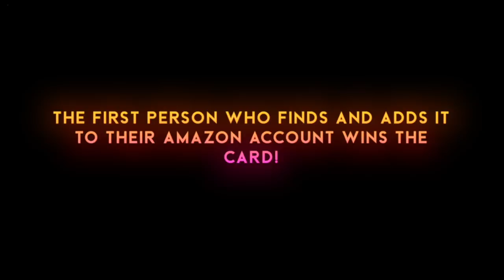Calling My Girlfriend The "B" WORD In Front Of Her Sister...😳🤯